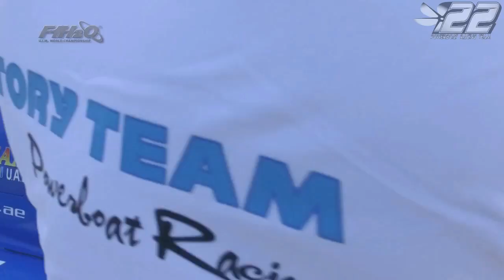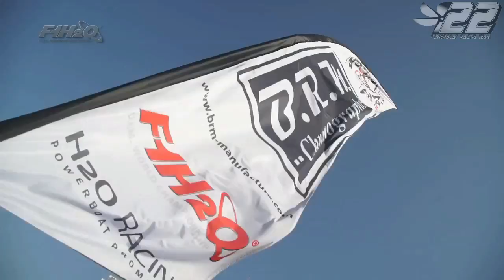2016.11 - DUBAÏ UAE - F1 WC 2016 - powerboat.free.fr - #22 POWERBOAT RACING TEAM